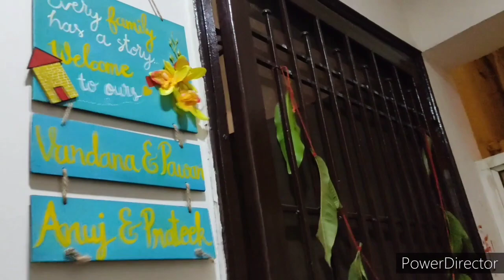Full Home Interior in Prateek Laurel, Noida. Small Budget Big Makeover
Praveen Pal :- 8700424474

Hello Dosto
kaise ho ap sabhi, i hope ap sabhi aache hoge.
Today in this video i am giving you a short home tour design.
2bhk+study room complete home interior.
1. Full Flat False ceiling
2. Toilet Remodeling (Tiles change and install CP fitting) Fitting provide by client.
3. Sliding Wardrobe with attached Study Table.
4. Mandir Design with Highlighted Wall in dinning Area.
5. Partion Design in Kitchen Entrance.
6. Modular kitchen with full height overhead cabinet.
7. Queen size storage bed with side table.
8. Laminate change of existing Wardrobe.
9. Aluminium sliding door in balcony.
10. Sliding wardrobe
11. Dressing Table
12. Small tv cabinet hang on wall.
14. Full flat end to end wiring in false ceiling and make extra points for wall light and extend some switch socket points.
15.Pvc and MDF jali used in ceiling, mandir and kitchen partion.
17.Ceiling light, profile light and focus light used.
18.Tractor Emulsion Shine Paint used in walls and Asian enamel paint in doors.
Total Project cost :- 5.5 lakh.

Video Title :- Full Home Interior in Prateek Laurel, Noida. Budget Interior With Quality Work
prateeklaurel flatinterior gaurcity-2#gulshanbellina#rakshaaddela#vviphomes#interiordesign#pdinteriorworld

2Bhk+Study Full Home Interior in Prateek Laurel, 2bhk Interior in gaur city-2, Noida.